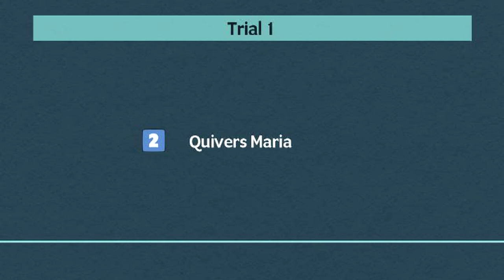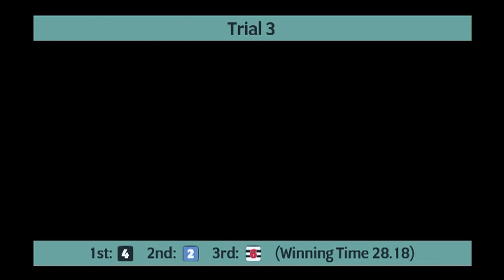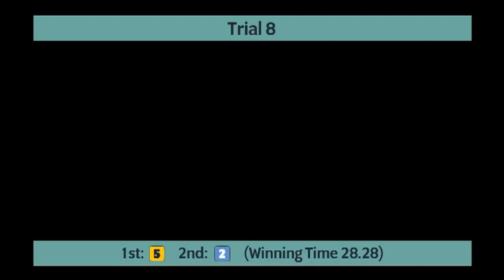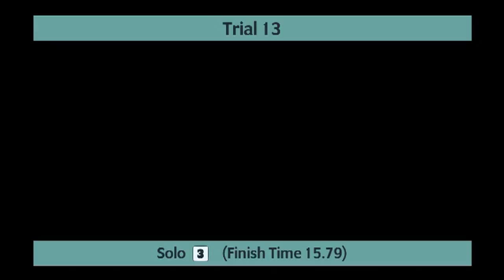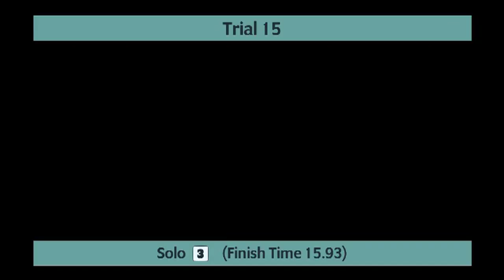Sunderland Greyhounds Trials on 31st March 2022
Trials meeting at Sunderland Greyhounds on 31st March 2022.